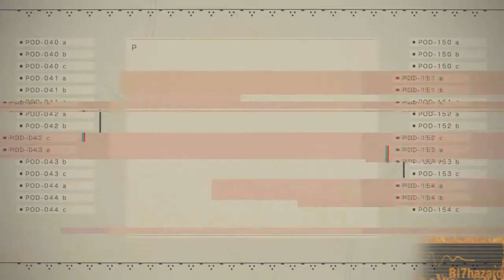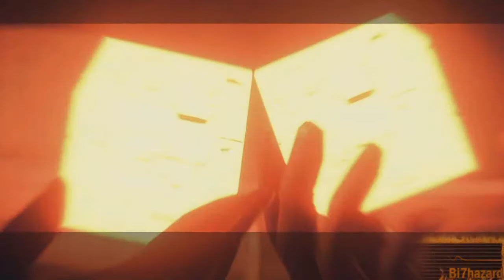NieR Automata Amv Song of the Ancients